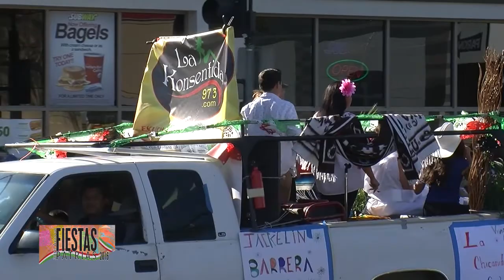Fiestas Patrias Parade 2016 part1